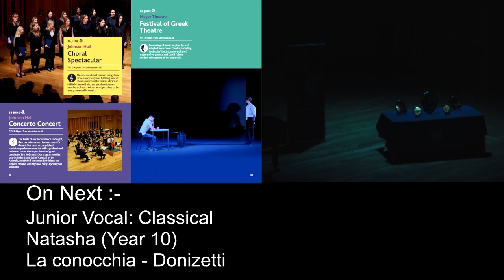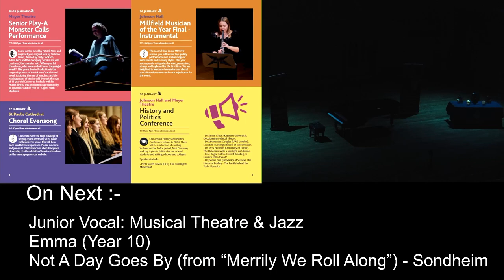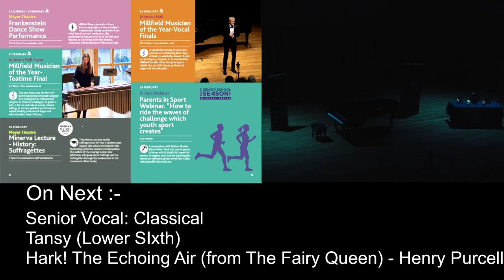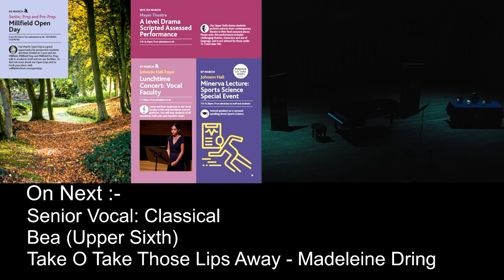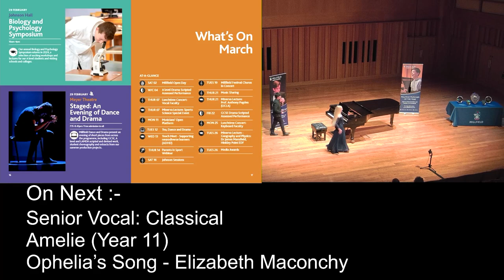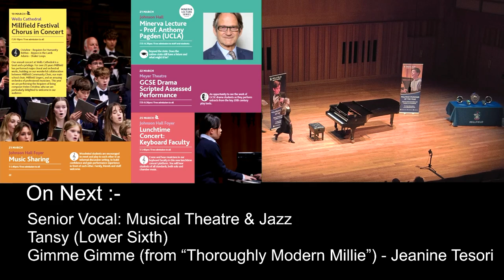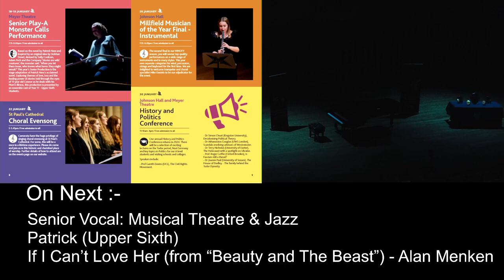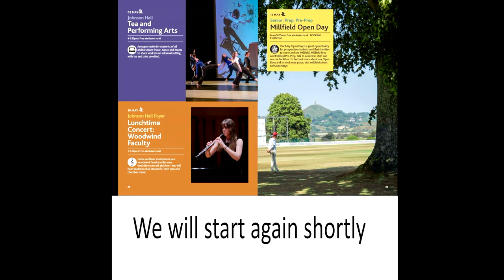Millfield Musician of the Year - Vocal Finals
Junior Vocal: Classical

0:07 Honor (Year 9) - How Should I Your True Love Know? - Quilter
3:20 Natasha (Year 10) - La conocchia - Donizetti
Molly (Year 10) also progressed to the finals for Junior Vocal Classical, however, is unable to perform tonight

Junior Vocal: Musical Theatre & Jazz

7:04 Lucas (Year 9) - A Nightingale Sang in Berkeley Square - Manning Sherwin
10:51 Evie (Year 10) - Not While I’m Around (from “Sweeney Todd”) - Sondheim
14:50 Emma (Year 10) - Not A Day Goes By (from “Merrily We Roll Along”) - Sondheim

Senior Vocal: Classical

19:03 Stefan (Lower Sixth) - Se Vuol Ballare (from The Marriage of Figaro) - W. A Mozart
22:32 Tansy (Lower SIxth) - Hark! The Echoing Air (from The Fairy Queen) - Henry Purcell
26:40 Teddy (Upper Sixth) - Silent Noon - Ralph Vaughan Williams
32:03 Bea (Upper Sixth) - Take O Take Those Lips Away - Madeleine Dring
36:17 Semyon (Upper Sixth) - At the Ball - Pyotr Ilyich Tchaikovsky
39:20 Amelie (Year 11) - Ophelia’s Song - Elizabeth Maconchy

Senior Vocal: Musical Theatre & Jazz

43:04 Ava (Upper Sixth) - I Dreamed A Dream (from “Les Miserables”) - Schonberg
48:04 Tansy (Lower Sixth) - Gimme Gimme (from “Thoroughly Modern Millie”) - Jeanine Tesori
52:42 Eva (Upper Sixth) - With You (from “Ghost”) - David Allan Stewart and Bruce Joel Rubin
57:20 Jenny (Upper Sixth) - What Good Would The Moon Be? (from “Street Scene”) - Kurt Weill
1:00:44 Patrick (Upper Sixth) - If I Can’t Love Her (from “Beauty and The Beast”) - Alan Menken
1:05:28 Bea (Upper Sixth) - So Big / So Small (from “Dear Evan Hansen”) - Benj Pasek & Justin Paul

1:09:35 Guest Adjudicator: Amy Dickinson

Amy Dickinson is a critically acclaimed, versatile singer who performs as a soloist internationally and in the UK’s leading ensembles.

Amy began her singing career as the youngest founding girl chorister at Salisbury Cathedral, and went on to study at Trinity College, Cambridge and the Royal Academy of Music.

From a young age Amy has been performing and recording in venues around the world, both as a soloist and as an ensemble singer. She is a versatile artist, who performs recital, oratorio and operatic repertoire and whose regular commitments in both choral and solo contexts mean she enjoys exciting and diverse performance opportunities.

On the concert platform, Amy has sung much of the core repertoire from Monteverdi to MacMillan, and has appeared as a soloist at many of the UK’s most prestigious venues including the Barbican, Wigmore Hall, St John’s Smith Square, Cadogan Hall and The Queen Elizabeth Hall. Highlights include singing the Semi Chorus in the premiere of James MacMillan’s St John Passion with the LSO (Barbican) conducted by Colin Davis; Soprano soloist in St Matthew Passion (Barbican) and Bach Cantata BWV 79 (Royal Albert Hall BBC Proms) with The Monteverdi Choir conducted by Sir John Eliot Gardiner and a consort performance of St John Passion with the OAE directed by Mark Padmore, which toured Japan and Korea.

Recent projects include: singing solos with The Gabrieli Consort in Versailles, London, Gdansk, Rotterdam, featuring as one of an ensemble of five singers on the new album by Nick Cave, and singing in ‘Bach, the universe and everything’ with The OAE.